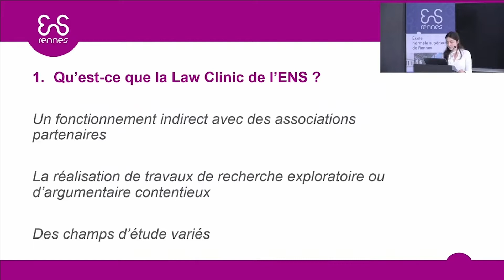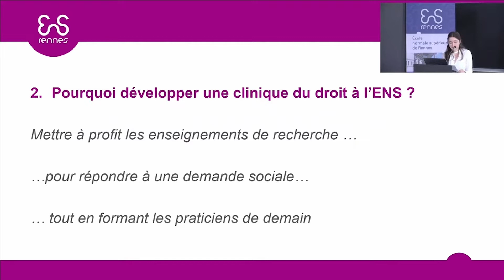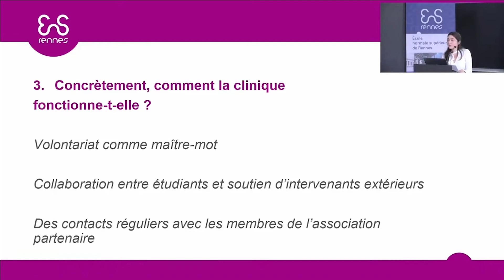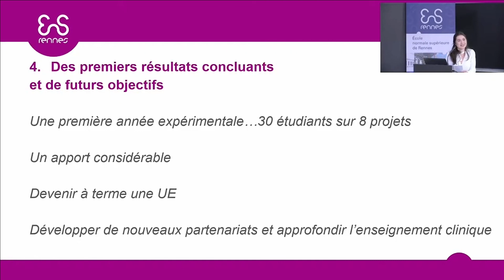LAW CLINIC | Département DEM (ENS Rennes)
JPORennes 2022 : présentation de la clinique du droit du département Droit - économie - management de l'École normale supérieure de Rennes par Erwann Robbe & Andréa Bazot, co-gestionnaires de la Clinique